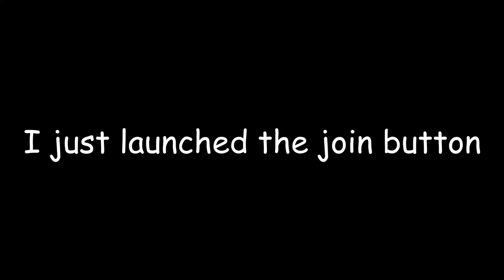POV: you are my gaming mouse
This is a reupload by: SparkBed. GO SUB TO HIM RN!!!

tags/keywords: (definitely not stolen from tommyinnit)
minecraft bedwars hypixel bridge bridging minecraft texture pack resource pack Not Minecraft, But Water Rises or Minecraft, But Lava doesnt Rice, or any other but challenge like that. This NOT is a speed run / speed runner NOT of Minecraft against a killer / assassin but it is NOT me and my NOT good friends NOT playing the NEW FUNNIEST MINECRAFT MOD EVER!!! POG CHAMP!!! yeah no. no if you are reading this then HI! and BYE